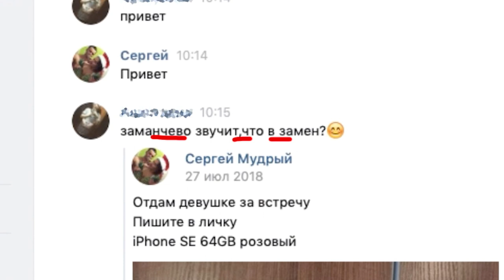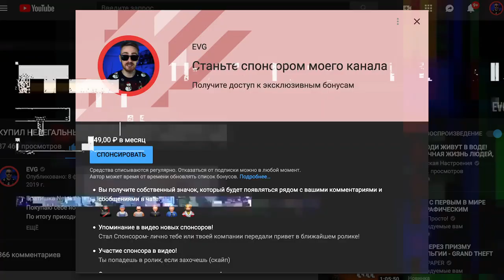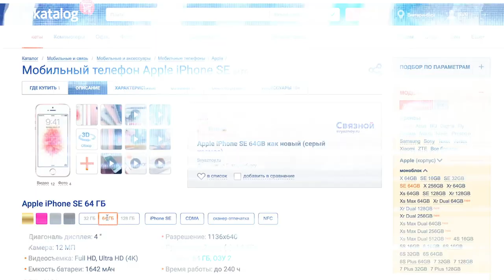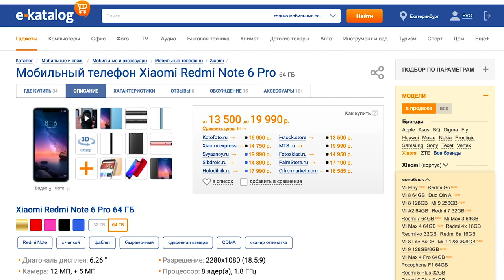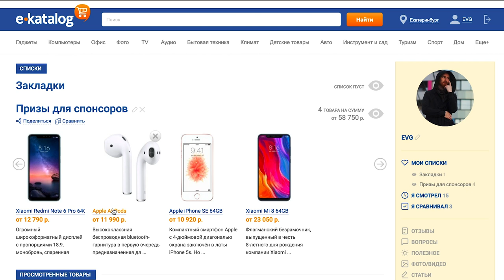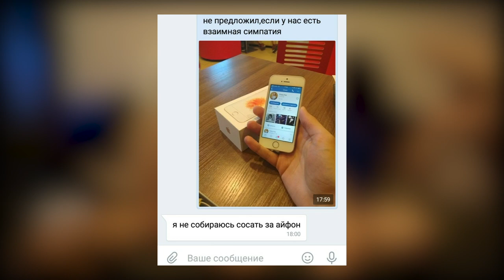ЛОВИМ ДЕВИЦУ НА АЙФОН! - EVG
Страшная реальность- девушки отдаются за железяки!
Сегодня мы ловим шкуру на айфон!
Точнее, на 2 iphone!